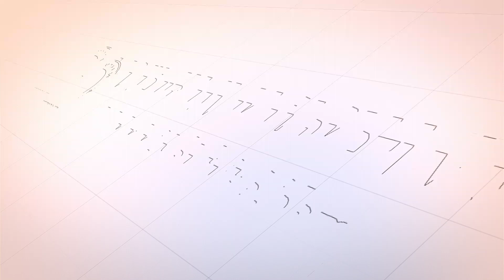Khutbah Jum'at || ORANG ISLAM BAGAIKAN TUBUH YANG SATU - Tgk Ismuhar Husni, M,Sos